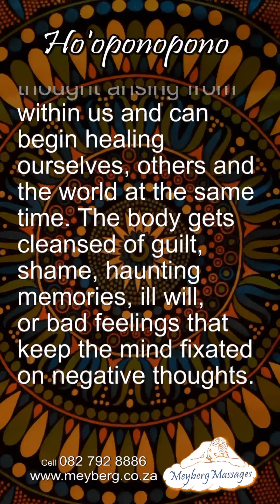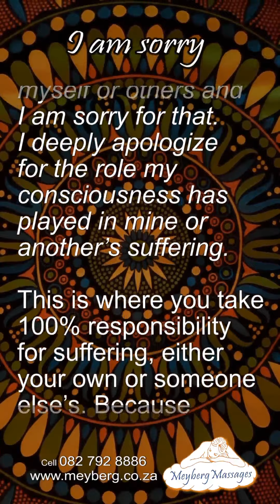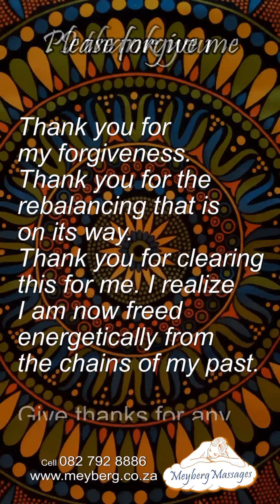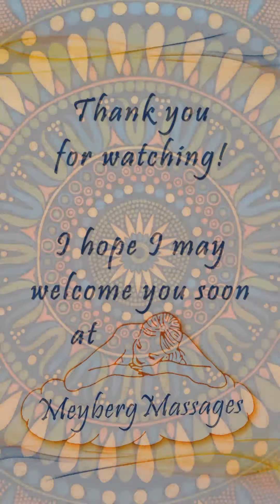Ho'oponopono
Hello, this is Edzard from Meyberg Massages in Lynnwood Ridge, Pretoria, SA, and in this video I share some info on Ho'oponopono.

Hoʻoponopono is a Hawaiian practice of Repentance, Forgiveness, Gratitude and Love. The Hawaiian word translates into English as “correct a mistake” or “make it right”.

My bodywork at Meyberg Massages is based on the Hawaiian Kahuna tradition, a technique similar to LomiLomi.

The age-old healing art of Hawaiian Kahuna bodywork is an energetically vibrant yet deeply relaxing whole-body massage technique, very different from any conventional spa treatment.